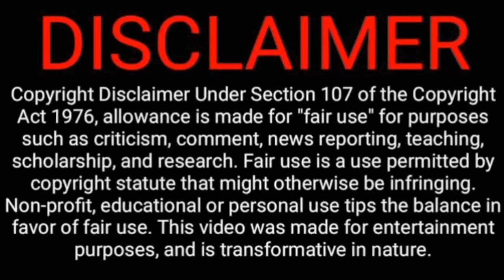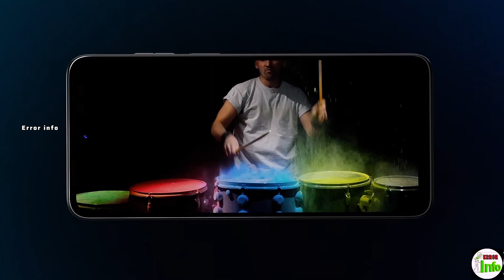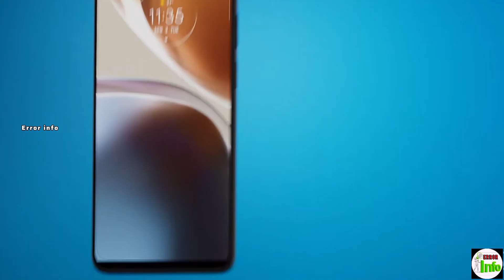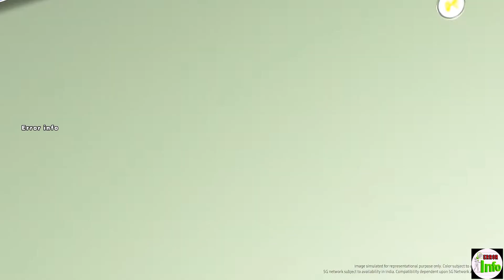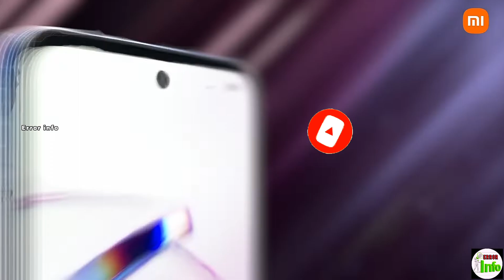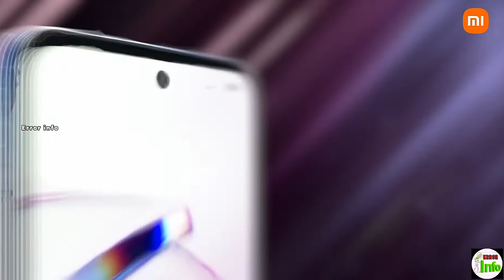Top 5 best 5g Smartphone under 10000 | Best mobile phones under 10000 | Best gaming mobile 10000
keep supporting

top 5 best mobile phones under 10000 tamil
top 5 best smartphones under 10000 tamil
best gaming smartphones below 10000 tamil
Best mobile phones under 10000 tamil
best camera Mobiles under 10000
Best mobiles under 10000 tamil
Best camera mobiles
best Performance mobiles under 10000
best all rounder mobiles under 10000
best mobile phones under 10k